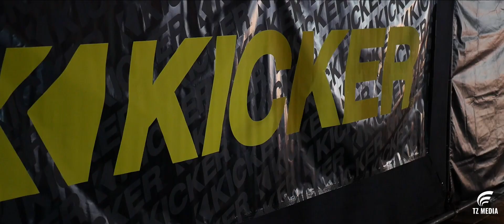X5 TOUR FINAL 2019 CROSS FIVE クロスファイブ ツアー ファイナル 2019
X5 TOUR FINAL 2019 CROSS FIVE
クロスファイブ ツアー ファイナル 2019

December.7.19  PortMesse Nagoya.
2019/12/7　ポートメッセ名古屋

今後紹介動画を定期的にアップしていきます！

ZØMB : Infrared